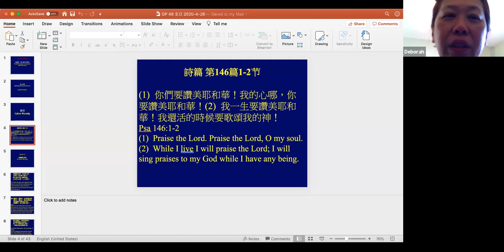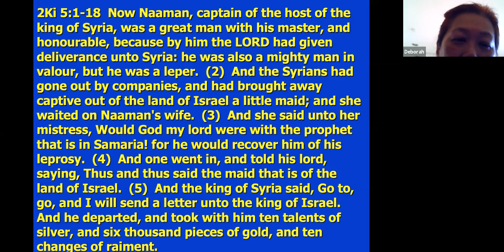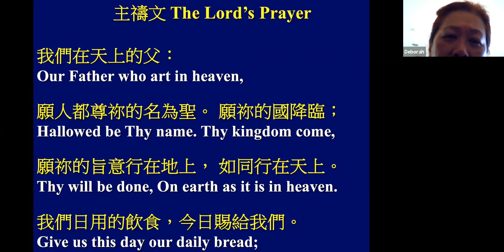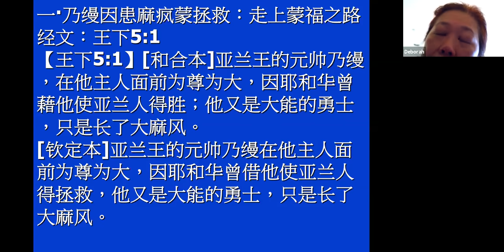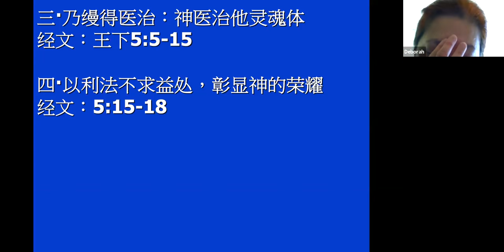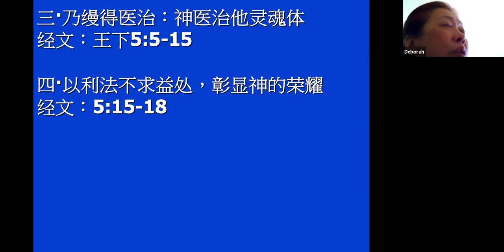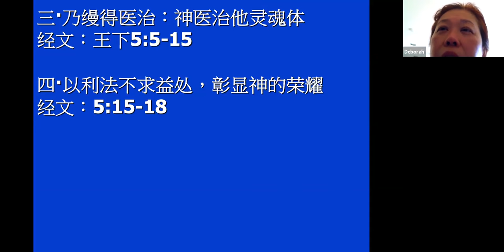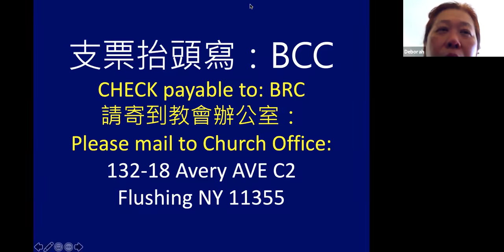真光教會主日崇拜Worship Service of Bethany Reformed Church 4-26-20